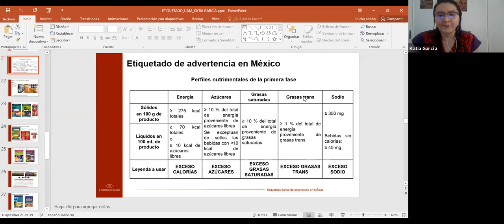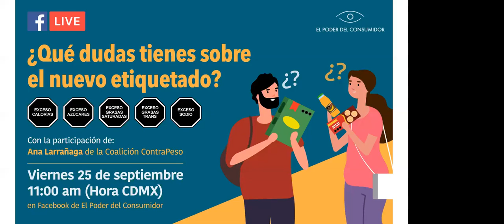¿Qué dudas tienes sobre el nuevo etiquetado?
En esta sesión, Ana Larrañaga, de la Coalición ContraPeso, acompaña a Katia García para despejar cualquier incógnita.